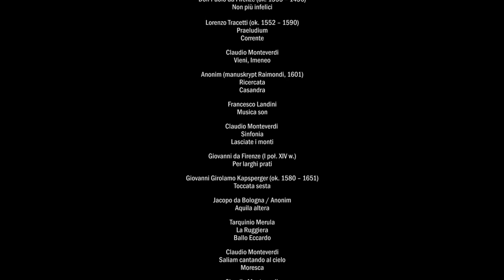Music in Paradise 2022 Festival on the Internet - La Morra "Utopia"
Gościkowo-Paradyż/Poland

La Morra:
Yukie Sato, Ivo Haun de Oliveira, Enea Sorini, Doron Schleifer śpiew/voice
Corina Marti, Łukasz Pendrak flety proste/recorders
Davide Monti, Irma Niskanen skrzypce/violin
Louna Hosia wiolonczela/cello
Michał Gondko lutnia/lute
Joanna Boślak-Górniok, Yuki Mizutani klawesyn/harpsichord

Utopia

Toccata
Prologo: La Musica

Francesco Canova da Milano (1497 – 1543)
Fantasia

Vincenzo Capirola (1474 – after 1548)
Padoana

Jacopo da Bologna (2nd half of XIV c.)
In verde prato

Anonim (XIV c.)
Un fior gentil

Gherardello da Firenze (ca. 1320-5 – 1362/3)
Sotto verdi fraschetti

Francesco Canova da Milano
Ricercar
Fantasia ‘De mon triste desplaisir’

Tarquinio Merula (1594/5 – 1665)
La benaglia

Francesco Landini (ca. 1325 – 1397)
Si dolce non sono

Don Paolo da Firenze (ca. 1355 – 1436)
Non più infelici

Lorenzo Tracetti (ca. 1552 – 1590)
Praeludium
Corrente

Claudio Monteverdi
Vieni, Imeneo

Anonymous (Raimondi manuscript, 1601)
Ricercata
Casandra

Francesco Landini
Musica son

Claudio Monteverdi
Sinfonia
Lasciate i monti

Giovanni da Firenze (1st half of XIV c.)
Per larghi prati

Giovanni Girolamo Kapsperger (ca. 1580 – 1651)
Toccata sesta

Jacopo da Bologna / Anonim
Aquila altera

Tarquinio Merula
La Ruggiera
Ballo Eccardo

Claudio Monteverdi
Saliam cantando al cielo
Moresca

Claudio Monteverdi
Toccata
Prologo: La Musica

Encore/Bis:
Claudio Monteverdi
Toccata
Prologo: La Musica

Co-financed by the Minister of Culture and National Heritage from the Culture Promotion Fund as part of the "Music" program, implemented by the National Institute of Music and Dance.

SWIFT: WBKPPLPP